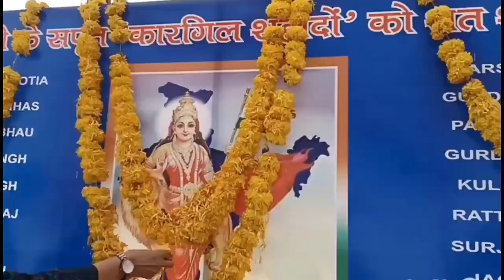Akhil Bhartiya Poorva Sainik Seva Parishad takes out Kargil Shaurya Yatra, pays tribute to martyrs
JAMMU: Akhil Bhartiya Poorva Sainik Seva Parishad takes out Kargil Shaurya Yatra, pays tribute to martyrs